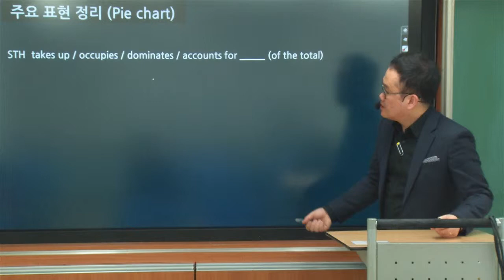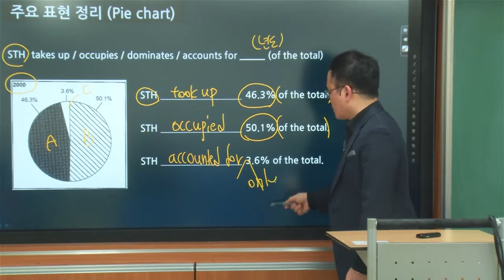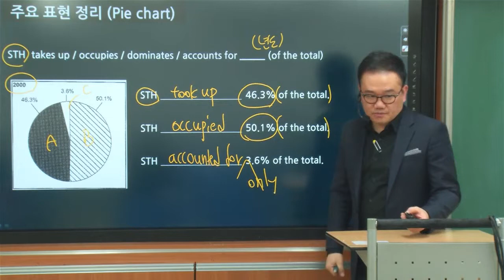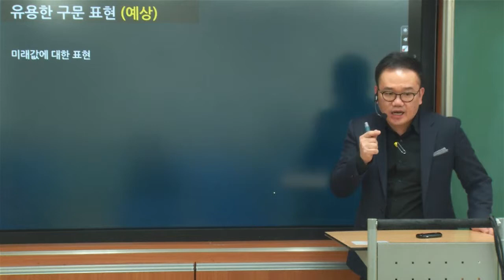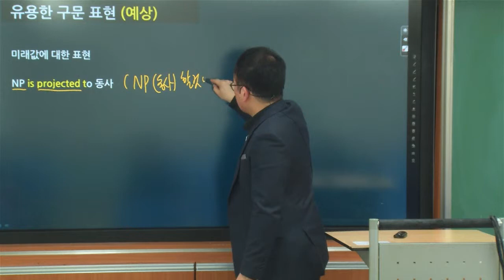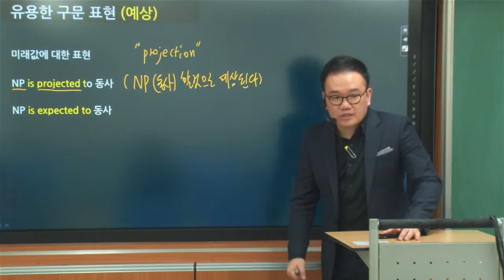[파고다 IELTS] 아이엘츠 실전(real) 30편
파고다 아이엘츠 인강 문제 풀어보기
아이엘츠(IELTS)는 파고다!